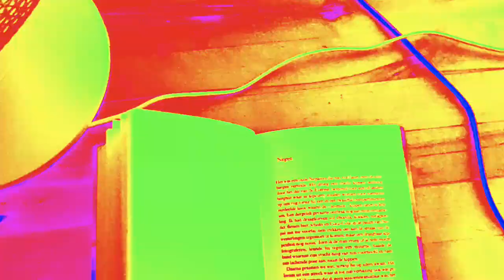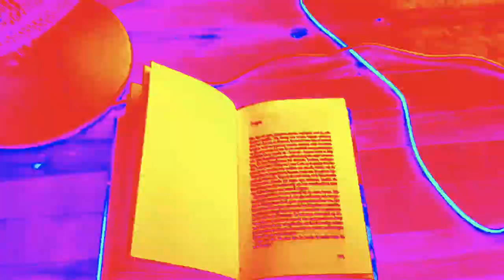avonturen in de magische wereld 🌏